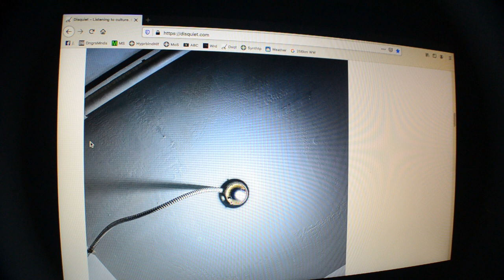Noise ceiling [disquiet0625]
More on this 625th weekly Disquiet Junto project, Noise Ceiling (The Assignment: What does this room sound like?),